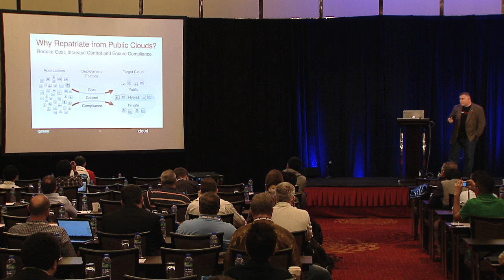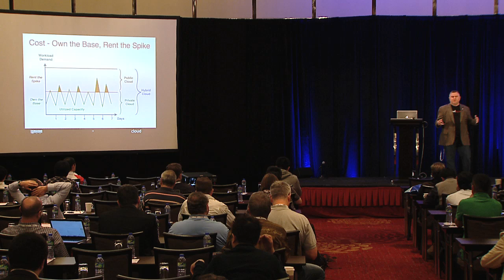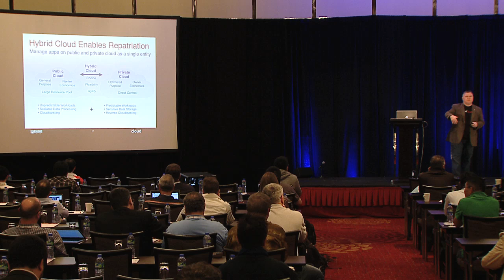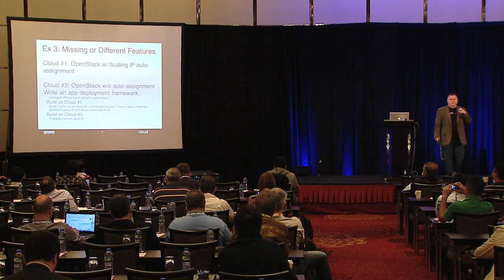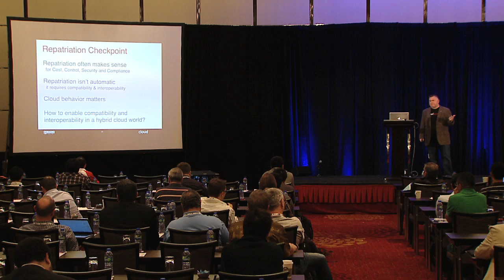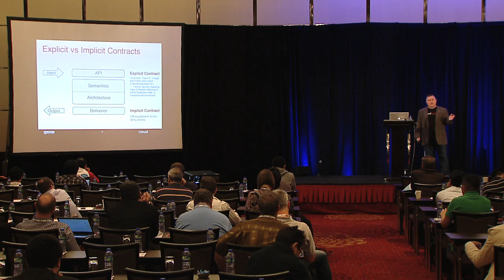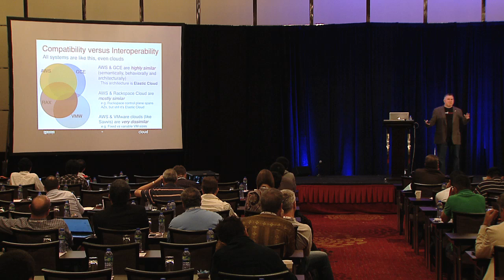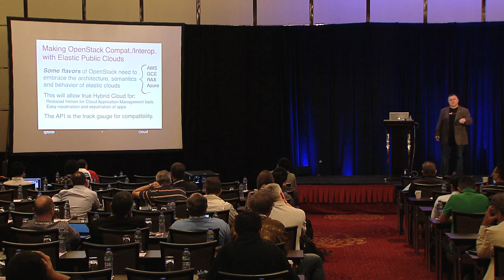AWS Repatriation Bring Your Apps Back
Running your own infrastructure *can* be as little as half the cost of running on AWS once you are at scale. OpenStack-based cloud systems can provide the same or similar economies of scale if you leverage the lessons of AWS and GCE when building your cloud. This talk will discuss the economic factors in designing a cost-efficient AWS + OpenStack hybrid cloud.  Wel look at the issues involved in repatriating existing applications, and wel show a couple of real-world demonstration of tools that can assist in the repatriation process. Repatriation isn quite as simple as hitting the Easy button, but if you plan your deployment correctly, you can make it work, both technically and economically.